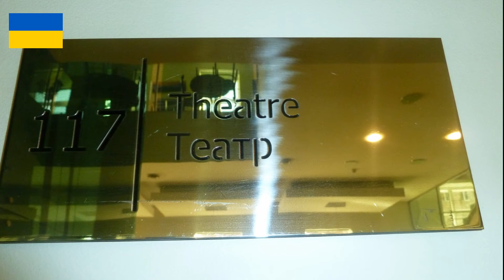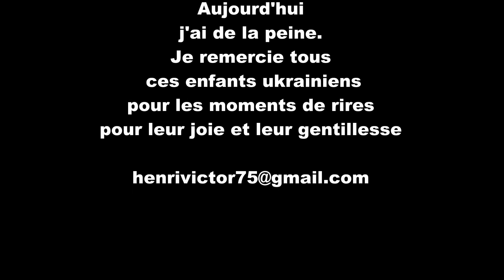UKRAINE Souvenirs heureux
Au souvenir d'Ukraine, Kiev, kharkiv, lviv, rivne, zaporojie, odessa